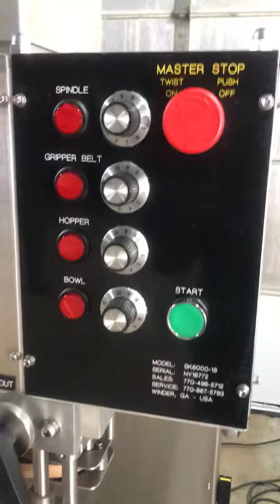SureKap capper MODEL SK6000-18